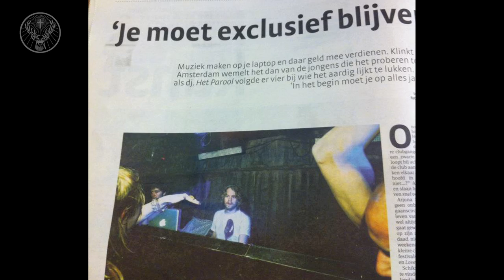MY SON THE DJ - AFL. 13 - ARJUNA SCHIKS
- Waarom is 'ie niet gewoon tandarts geworden? In de videoserie 'My Son The DJ' spreken we DJ's en hun ouders over het (nacht)leven achter de draaitafels. In deze dertiende aflevering: Arjuna Schiks.

00:18   Arjuna Schiks - Mahesvari
01:21   AKA The Junkies -- Konijntje
02:40   Arjuna Schiks - First Thought (unreleased)
04:29   Fajah Lourens -- Space
07:14   Arjuna Schiks - Mahesvari

Produced by: VICE
Script and director: Mirla Klijn
Camera: Thijmen Doornik
Sound: Stefan Meutstege
Edit: Jonathan Kuijs, Martin Sinkgraven

Footage of DJ'ing Fajah Lourens: Ralph Sarmo @ Harde Definitie